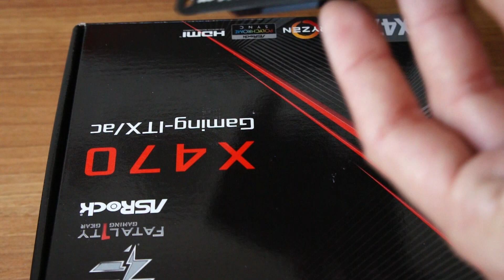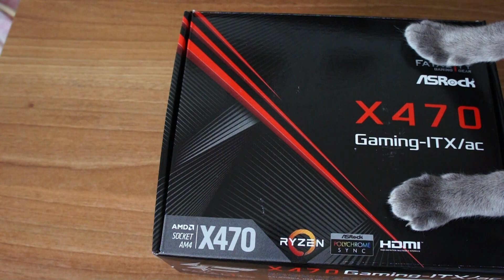Asrock x470 Gaming itx/ac Magyar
Camera: Sony VG10 18-55